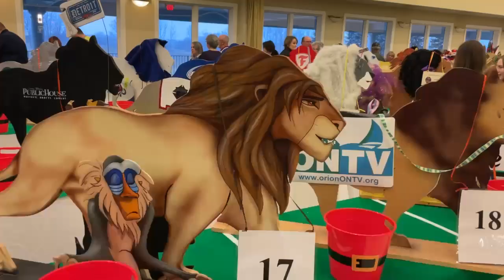ONTV News Break: Lake Orion Lion Races 2023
On Saturday, March 25, 2023, the Lake Orion Lions Club hosted the 7th running of the Lion Races at Boulder Pointe Golf Club.